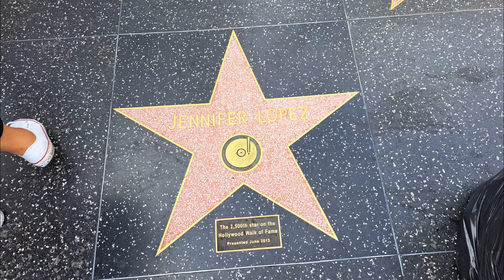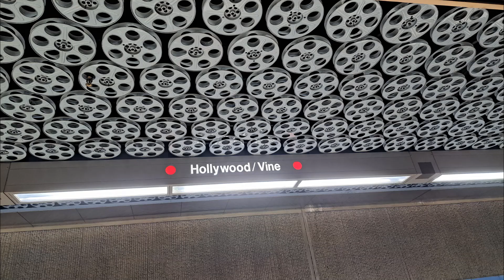HOLLYWOOD LOS ANGELES Funko Store Walk of Fame The Hollywoodland Experience Hollywood Vine station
Hollywood is a neighborhood in the central region of Los Angeles city, whose name is synonymous with the American film industry. Filmmakers have been coming to LA for over 100 years, making Hollywood the single most incredible collection of movie talent in the entire world. Many notable film studios, such as Columbia Pictures, Walt Disney Studios, Paramount Pictures, Warner Bros., and Universal Pictures, are located near or in Hollywood; Paramount still has its studios there. Hollywood area is one of the Los Angeles tourist attractions.
Hollywood is located about 23 min (6.6 mi) northwest of downtown Los Angeles. According to the Google map, Los Angeles neighborhood around Hollywood is flanked by Hollywood Hills to the north, Los Feliz to the northeast, Silver Lake and East Hollywood or Thai Town to the east, Larchmont and Hancock Park to the south, Fairfax to the southwest, West Hollywood to the west, and Hollywood Hills West to the northwest.
The Hollywood Walk of Fame
The Hollywood Walk of Fame is an internationally-recognized Hollywood icon since 1960. With about 24 induction ceremonies annually broadcast around the world, the constant reinforcement provided to the public has made the Walk of Fame a top visitor attraction. Currently, there are more than 2,700 stars on the Walk of Fame. The five-pointed terrazzo and brass stars embedded in the sidewalks along 15 blocks of Hollywood Boulevard Los Angeles. The Walk of Fame is located on Hollywood Blvd from Gower to La Brea and on Vine Street from Sunset to Yucca. There are six categories within the entertainment industry for The Hollywood Walk of Fame: motion pictures, broadcast television, audio recording or music, broadcast radio, theater/live performance and special. Tourists can check the official website of the Hollywood Walk of Fame for star locations before visit The Hollywood Walk of Fame.
Metro Hollywood Vine station
It is easy to visit Hollywood area by Metro bus and Metro B line.  Two red line stops: Metro Hollywood Vine station and Metro Hollywood Highland station located right on Hollywood Blvd are both in walking distance to each other.  Hollywood Vine station is an underground Metro station for the B Line. Hollywood Vine station design is full of Hollywood lifestyle like the palm trees at platform, two movie projectors donated by Paramount Pictures pointed towards a representation of a movie screen flanked by large curtains at the Mezzanine level and the ceiling of the station is covered with empty film reels. The Street level station is a mixed-use transit village development with W hotel and retail stores. The Hollywood Walk of Fame, Hollywood Pantages Theatre and Funko Hollywood store are all within walking distance.